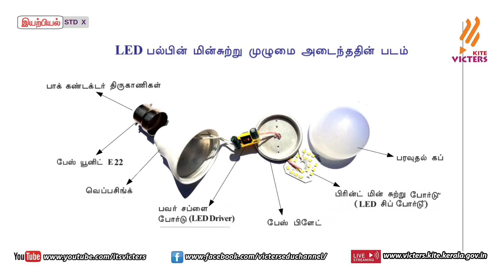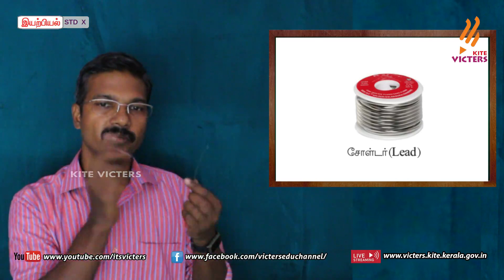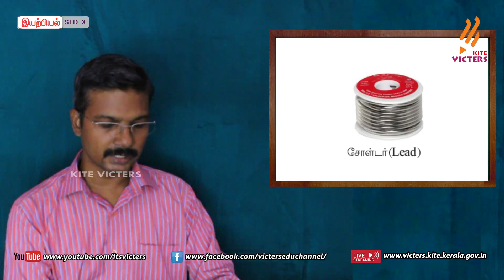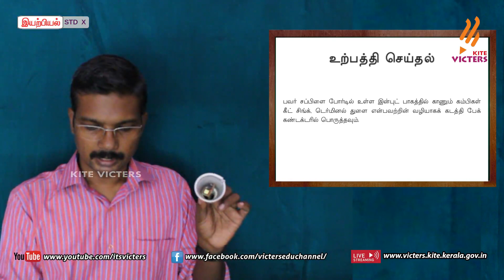KITE Palakkad STD 10 Physics Chapter 1 Episode 7 (First bell Tamil medium - பஸ்ட் பெல்)